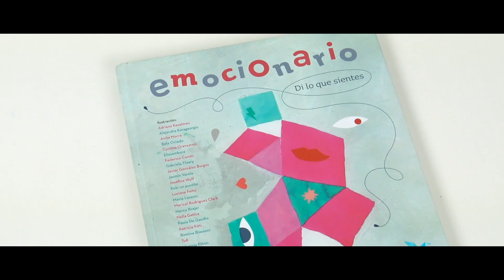Dubbi Kids | EMOCIONARIO El Musical | Educación Emocional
EMOCIONARIO El Musical.  Porque la educación emocional es necesaria para nuestros pequeños.

🎈 → Los Dubbi Kids hacemos música y teatro para peques, familias y coles. Somos reconocidos en España como un referente en las producciones familiares.

🎈 → Mamis, papis y profes: Todas las creaciones de Dubbi Kids son educativas y muy participativas. Estimulan los sentidos, favorecen la imaginación y potencian la creatividad a través del juego y la diversión.  Además podemos conocernos en persona en cualquiera de nuestros espectáculos, más información en nuestra web